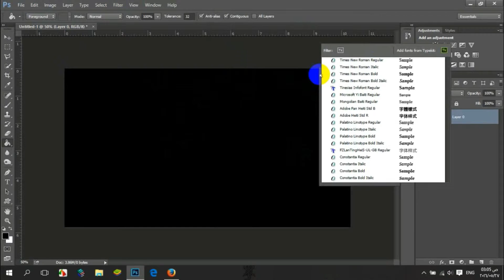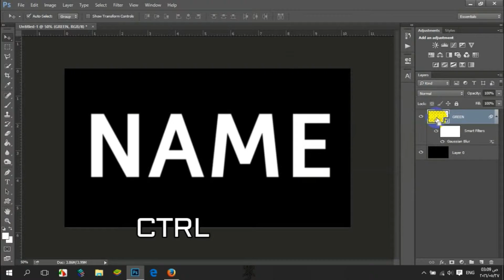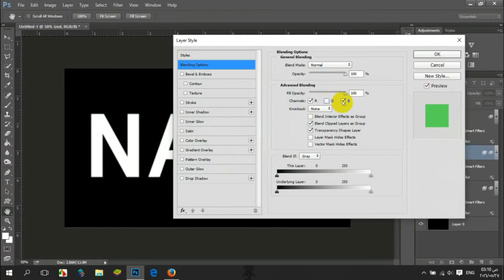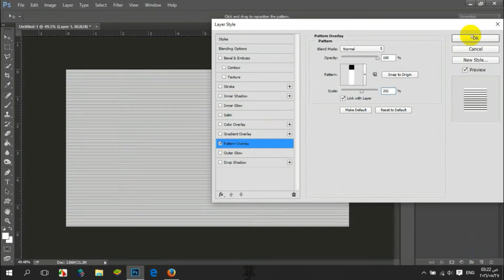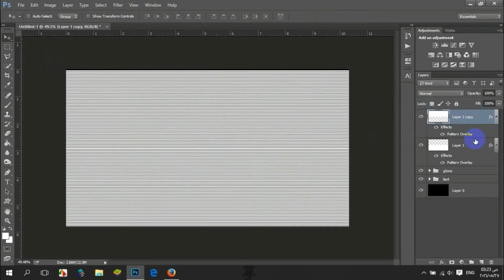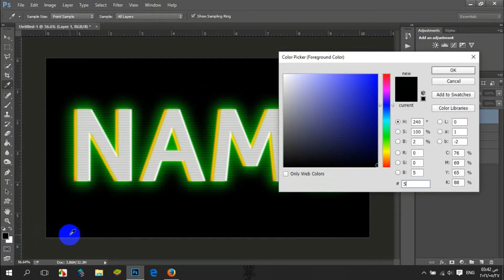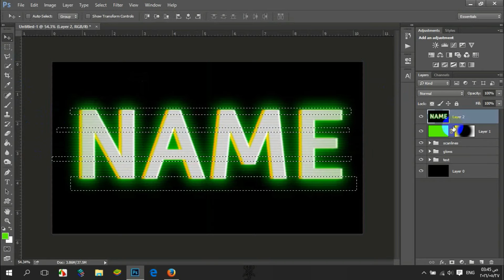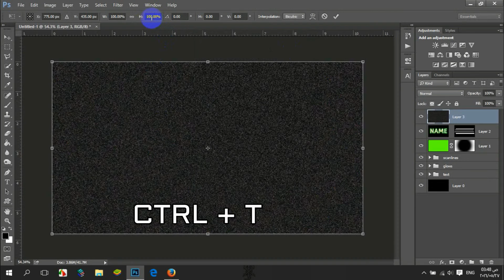Create Digital glitch , Scan line on text | in photopshop